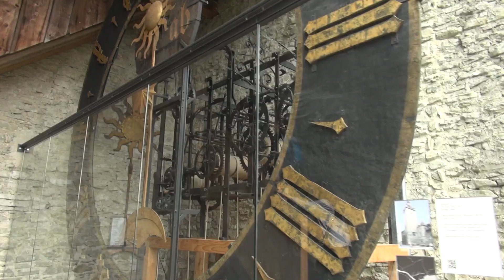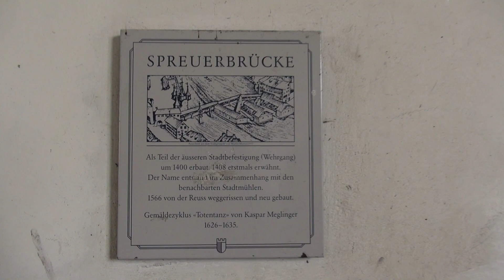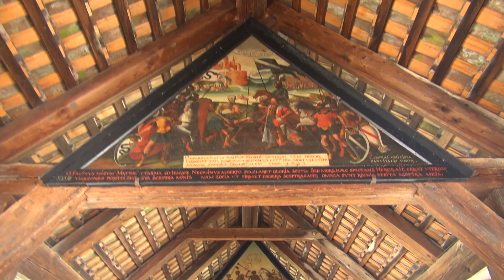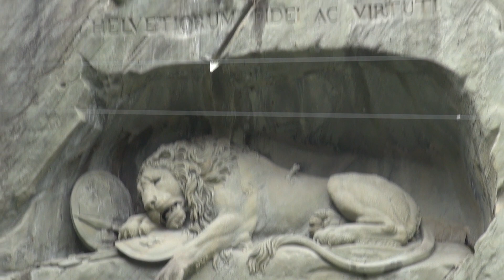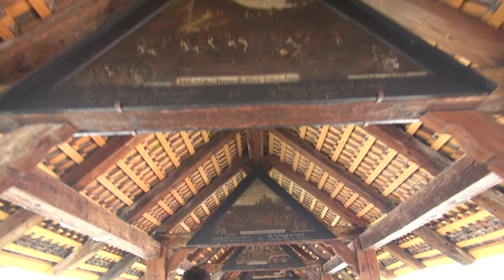ЛЮЦЕРН - самый живописный город Швейцарии!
АНОНС МЕНЮ: 00:00 - приехали в Люцерн / 03:50 - вид на Люцерн с Башни / 05:08 - смотровая возле замка Гютч / 06:20 - старейший деревянный мост Европы SpreuerBrucke / 08:25 - скульптура умирающего льва / 11:04 - Швейцарский шоколад / 12:00 - Люцернское озеро / 12:56 - Мост Капельбрюке
Люцерн 😍 этот город я ставлю для себя в топ самых живописных городов Европы. Город, озеро и горы - вот и вся формула успеха! В нем нет этой безумной туристической суеты , он чистый, красивый, старинный. Здесь тебе и история и искусство и природа! А уж для фотографов и видеографов раздолье. Вообщем хай рекомендэйшенс!

Период съемки: август 2017г
Камера - Sony HDR-CX740 VE